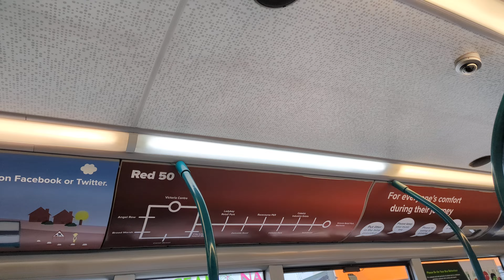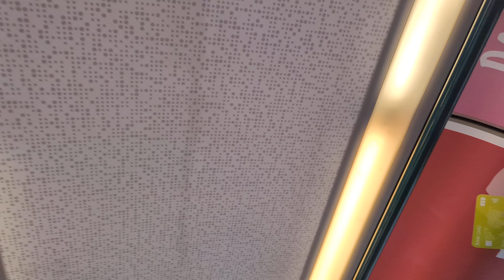Ride on NCT 392 on the Sky Blue 47 from Upper Parliament Street to Private Road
Here's a ride on Red Line 50 branded ADL Enviro 200 392 on the Sky Blue Line 47 from Upper Parliament Street to Private Road (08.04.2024)